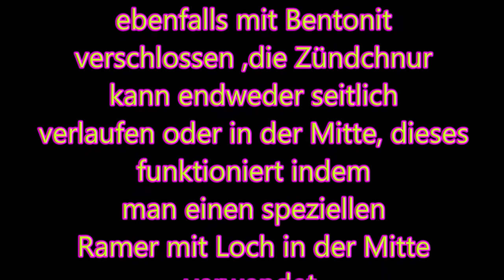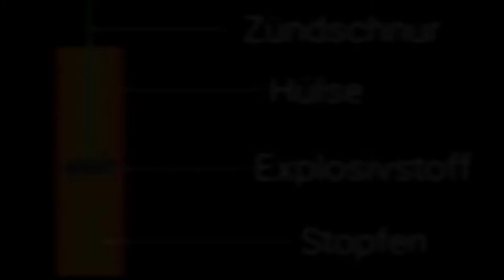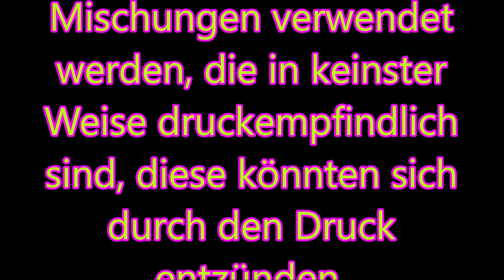Der Aufbau von einem Böller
Technische Daten:                                                                                                                                             NEM:5g Schwarzpulver                                                                                                                     Hülsenlänge:10cm                                                                                                                               Hülsendicke:1mm
Durchmesser:2cm